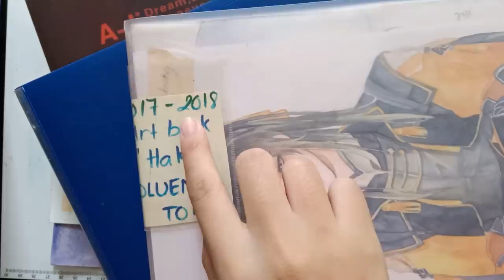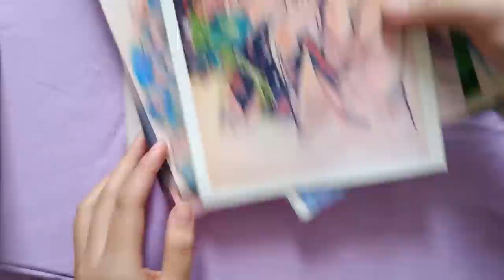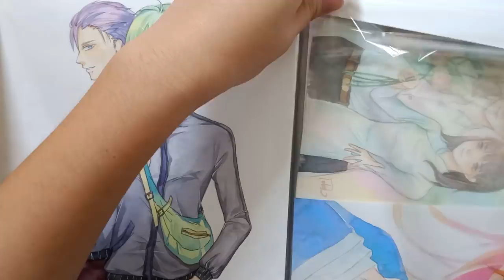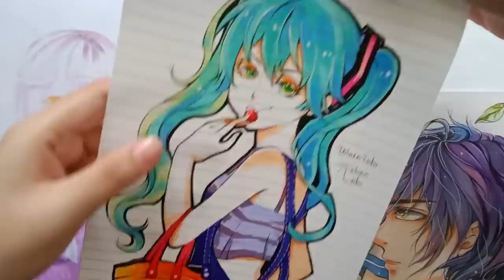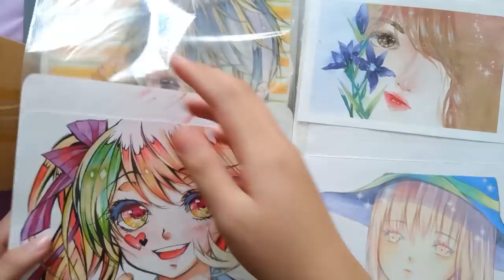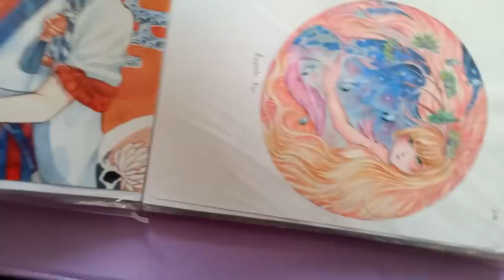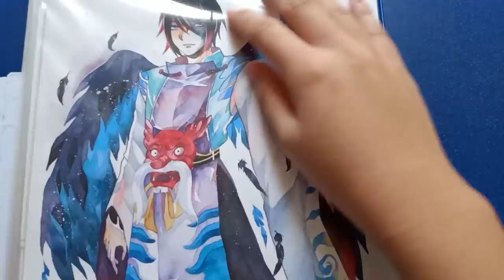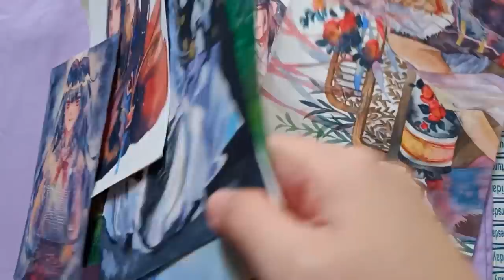XEM TRANH MÌNH VẼ TRONG 5 NĂM QUA TỪ 2018! Một hành trình dài nhưng không cô đơn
Cám ơn mọi người vì đã bên mình suốt những năm qua, lại một năm nữa sắp bước qua rồi, cùng mình nhìn lại các tranh mình đã vẽ trong 5 năm trước nhé! Nếu các bạn muốn xem lại các video này thì có thể xem lại ở đây: